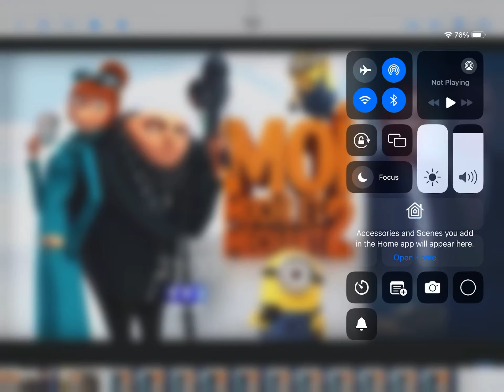Make me a winner with Rick Jackson